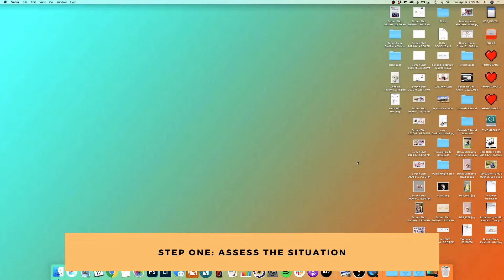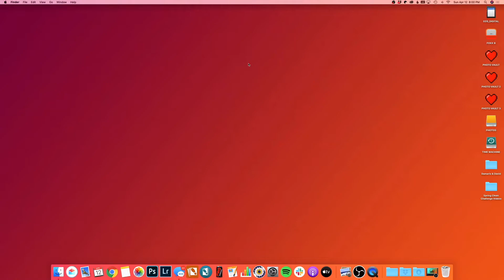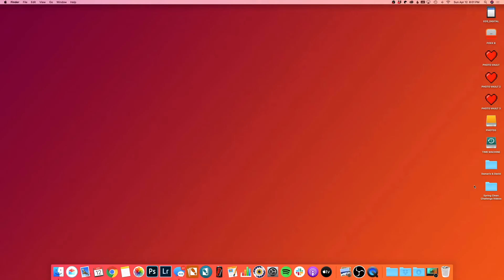Spring Clean Your Tech Challenge - Desktop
Decluttering and organizing your devices is a far from sexy topic, but it can make a huge difference in your productivity, device performance, and ultimately your business. When our technology is running quickly and smoothly and we can easily find what we need, it becomes a tool we love rather than a dreaded roadblock.

This video is Part 1 of a 5-Part Spring Clean Your Tech Challenge. Click the links below for the other parts!